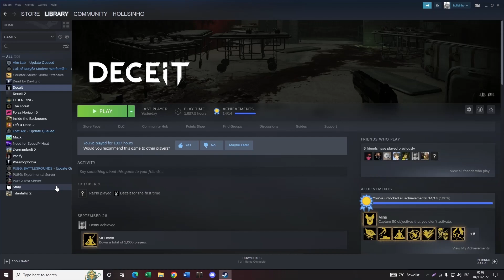Funny Montage #1 / Deceit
Funny momments in ranked, everthing is not only shooting and elo :)